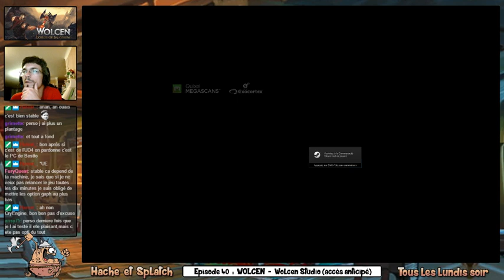Hache & Splatch - Episode 40 - Wolcen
L'intro a malheureusement été coupée mais en très résumé j'expliquais que ce serait le dernier H&S pour le moment. Le jeu de ce soir est encore en accès anticipé et bien qu'il soit largement meilleur que a dernière fois que je l'ai testé, il reste encore énormément de taf à l'équipe avant d'avoir un jeu complet !